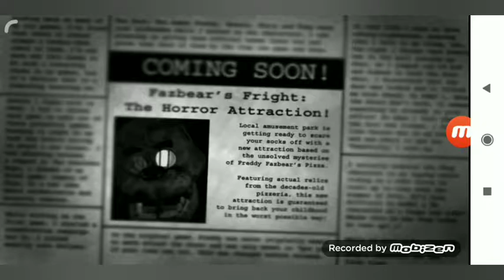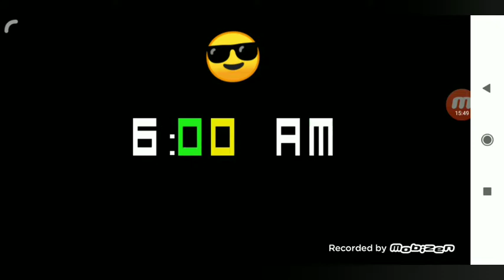Прохождение five Nights at Freddy's 3 с первой попитки